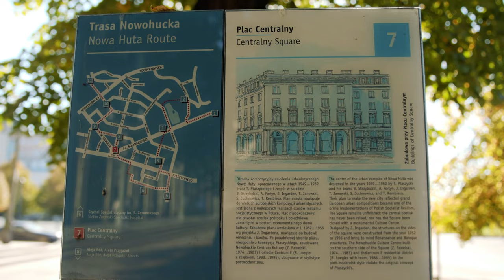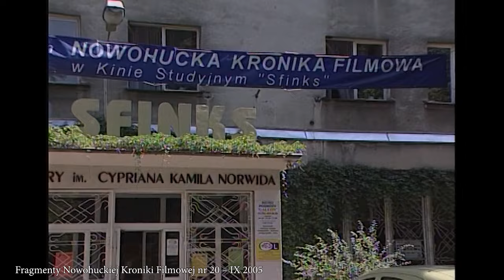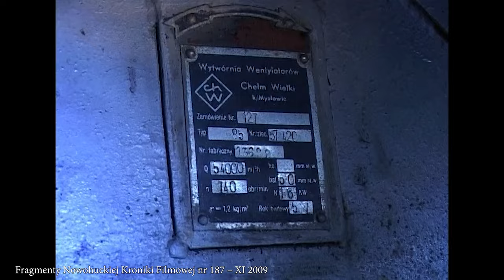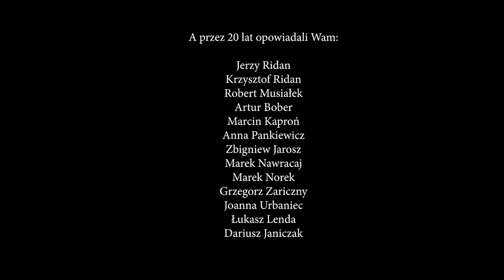Nowohucka Kronika Filmowa nr 803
Jubileuszowy odcinek z okazji 20-lecia Nowohuckiej Kroniki Filmowej to wyjątkowa podróż przez historię tego projektu. Jak to się zaczęło? Co jest najważniejsze? Dlaczego Nową Hutę warto filmować? Fragmenty dawnych odcinków oraz współczesne komentarze twórców przybliżają fenomen Kroniki, ukazując jej rozwój oraz wpływ na lokalną społeczność.